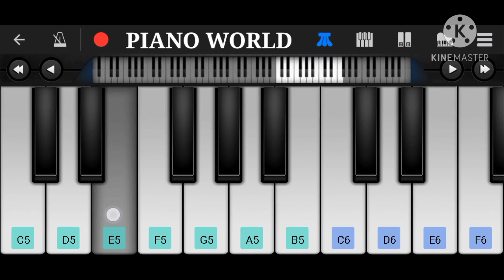"WE WISH YOU A MERRY CHRISTMAS" SONG | PIANO TUTORIAL | HAPPY CHRISTMAS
App: Perfect Piano
Thumbnail: PicsArt
Screen Recorder: Oppo Recorder
Video Editor: Kinemaster
              - PIANO WORLD -